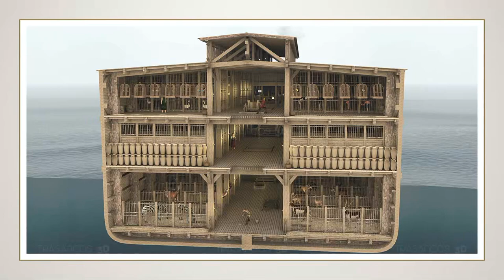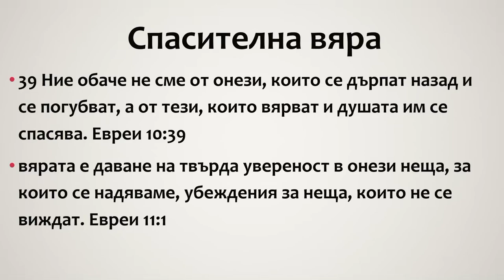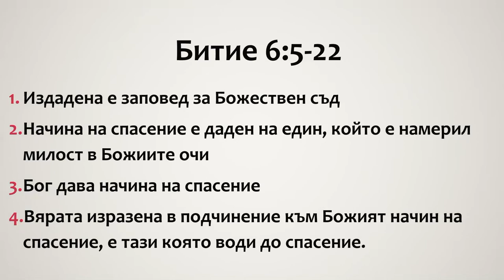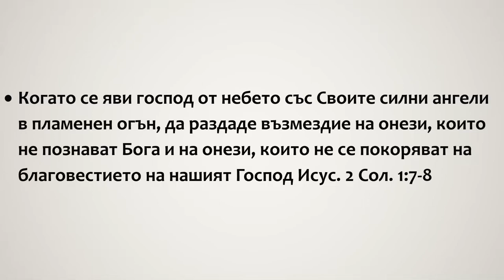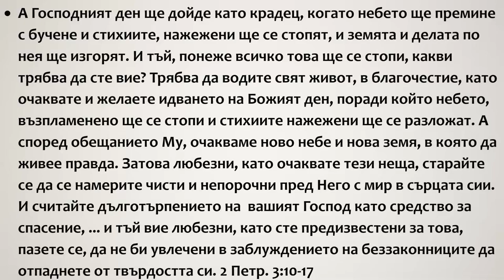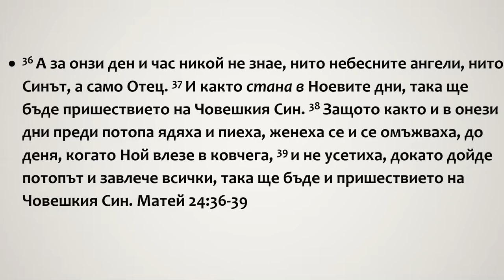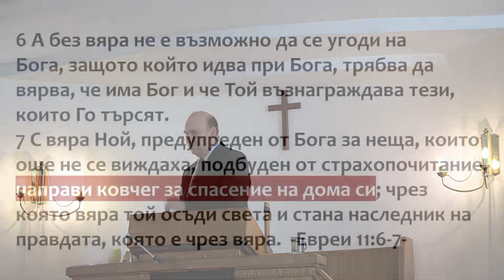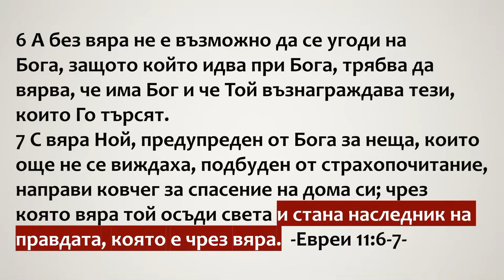46 Вяра живяна в свят, който отрича Бог